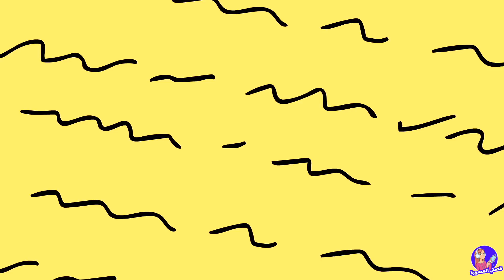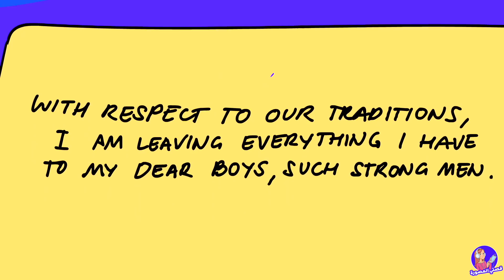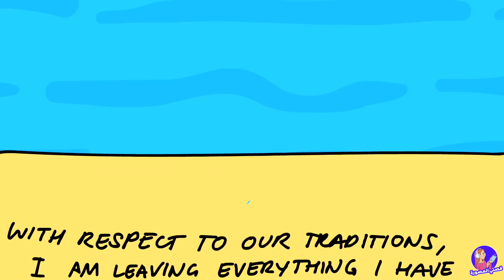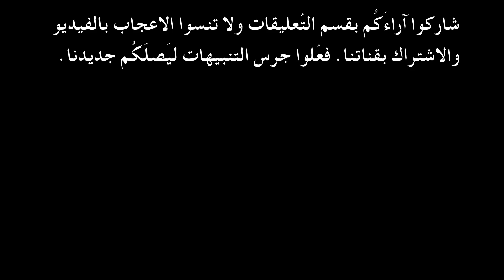أمي لم تعطيني قيمة أبدا لأنني فتاة